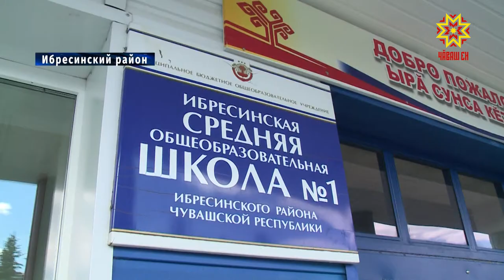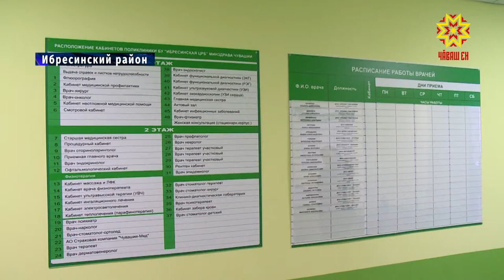Социальные объекты в Ибресинском районе проинспектировала Алла Салаева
В этом году Ибресинскому району выделена беспрецедентная сумма на  комплексную модернизацию объектов образования — 150 миллионов рублей. Должны отремонтировать 8 учреждений. Как идут  там работы,  проверила заместитель Председателя Кабинета Министров  Чувашии Алла Салаева.